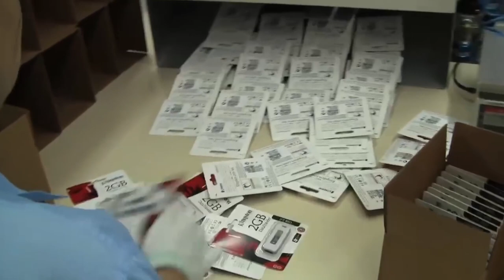youtube video #-EVfJNlDPmg